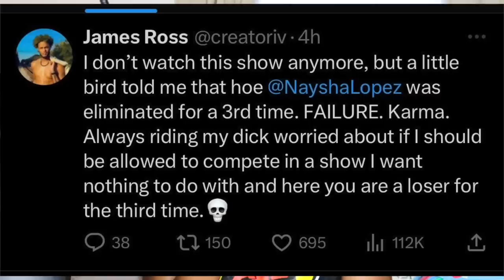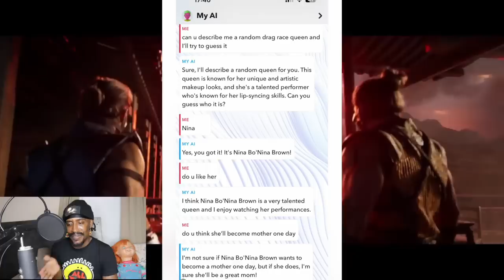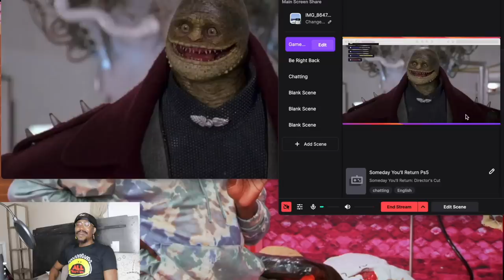Rpdr All Stars 8 Ep 3 Ball Rawview